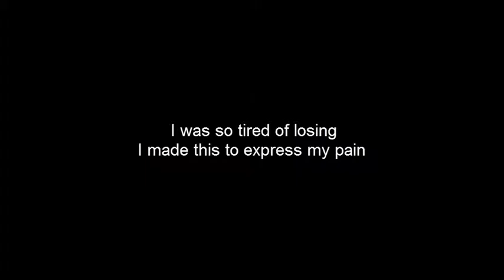THE CHAMPION OF LOSERS!!!|TF2, 2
IT IS RIDICULOUS HOW I SUCKED TODAY BUT WELL... what can I do, at least I made the ending a bit more enjoyable than the rest of the video. This was king of the hill, the team that is able to control the point for the longest time wins!!!